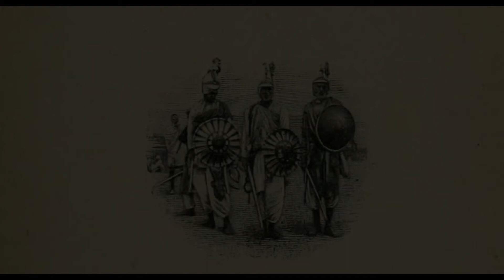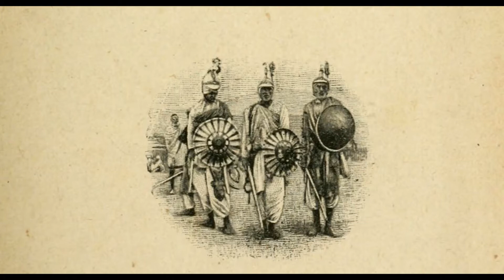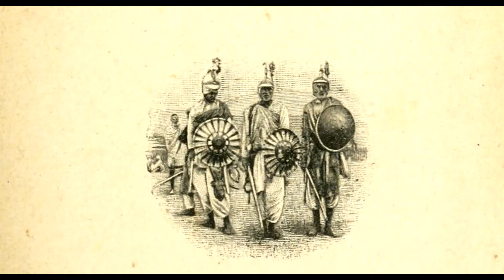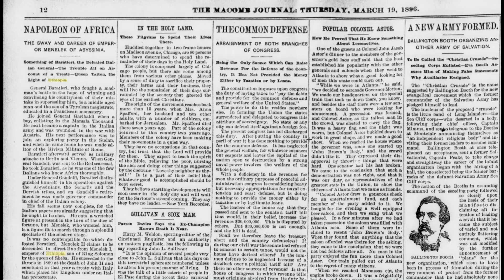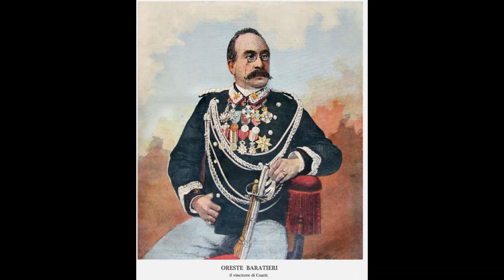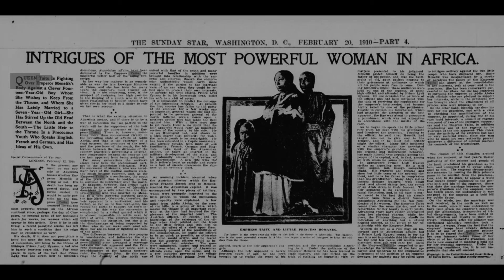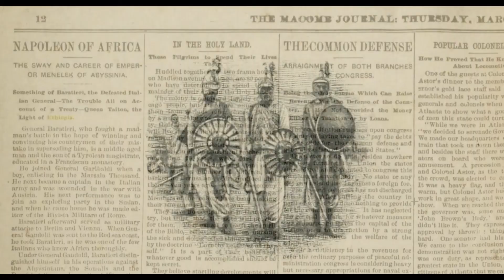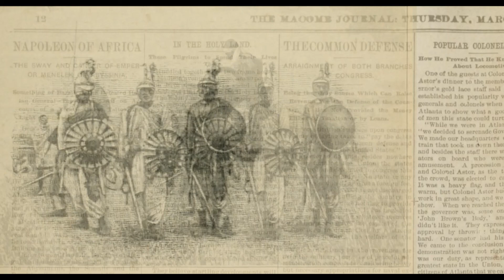RVTV: NAPOLEON OF AFRICA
"Menellek  would not to his interviewer confide the plan of his campaign"